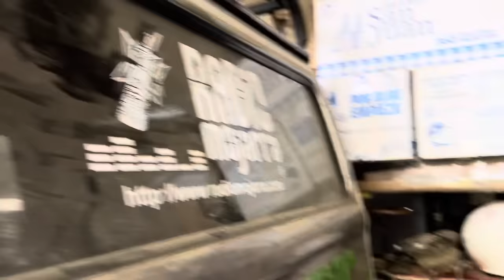Un carton de chelas por la transmisión!